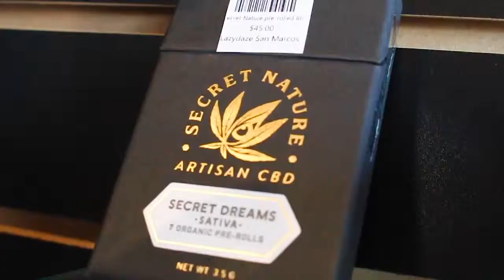CBD: Marijuana’s Straight Edge Cousin TRAILER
CBD: Marijuana’s Straight Edge Cousin documentary trailer.

Created by: Naomi, Alyssa & Summer